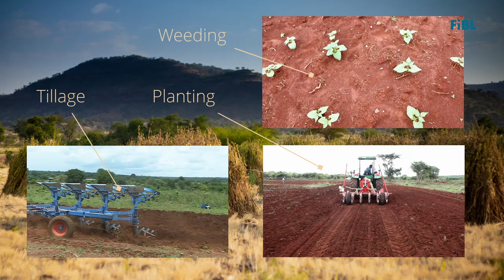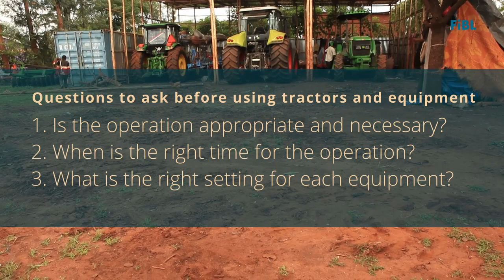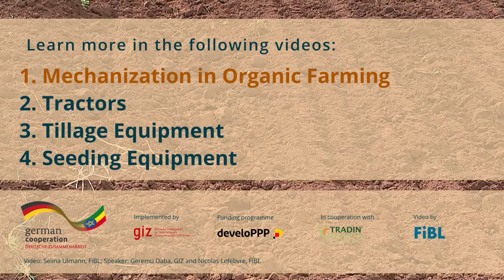Crop Production Ethiopia – 1. Introduction to Mechanization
In this video, you learn how mechanization can be introduced in organic sesame or other crop production. You`ll hear about the advantages and challenges arising with the usage of tractors and mechanization equipment.
Find all videos of the series on sesame & crop production in Ethiopia on Youtube: